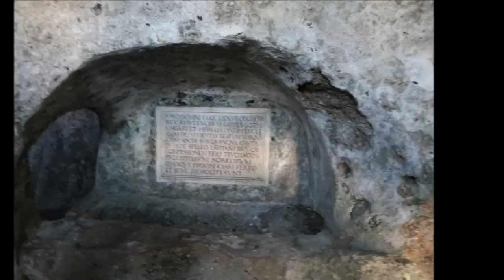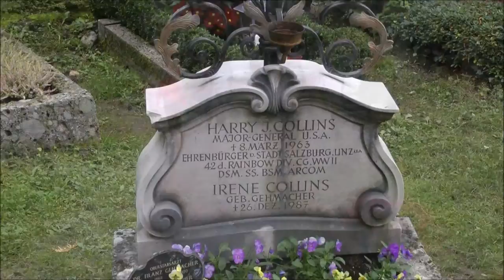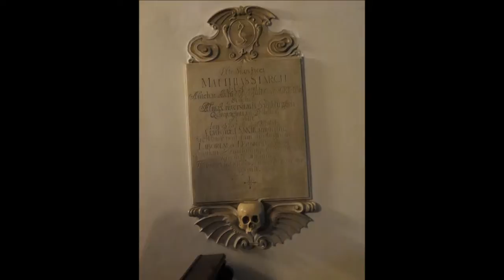Salzburg, Austria - St. Peter's Catacombs, Graveyard & Abbey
Austria's oldest, continuous-use Christian cemetery (since 1627), known as Petersfriedhof (St. Peter's Cemetery) and also includes the ancient catacombs used by early Christians. Contains St. Peter's Abbey/Monestary and was featured in the film "Sound Of Music". Many notables (such as Mozart's sister Nannerl) and aristocrats of Salzburg are buried here.